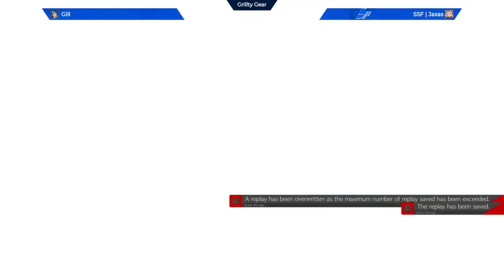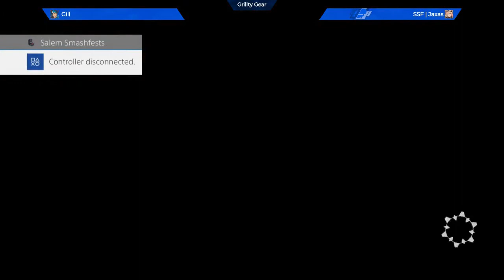[06/18/21] Grillty Gear Casuals: SSF|Jaxas (Millia) VS Gill (Anji)